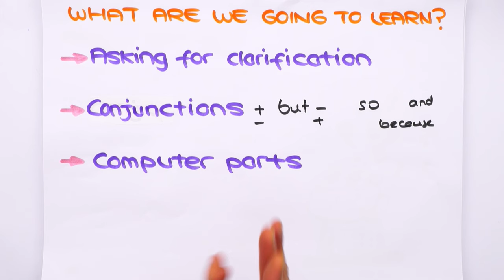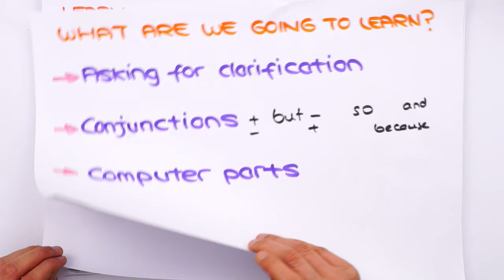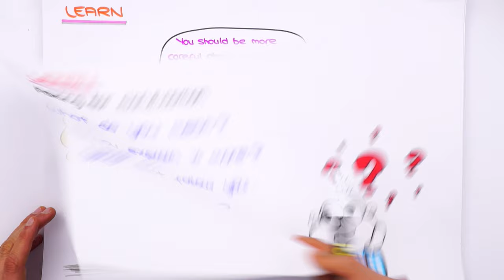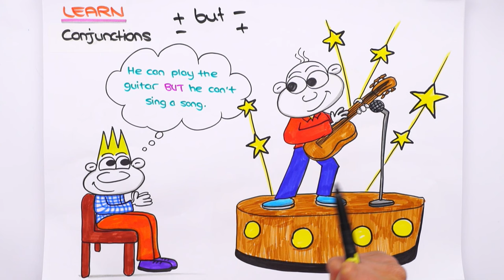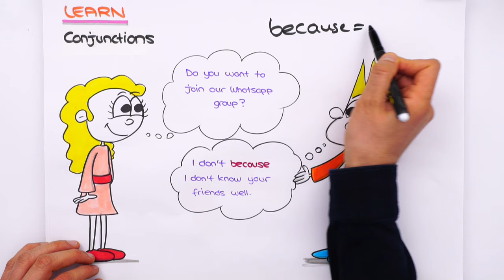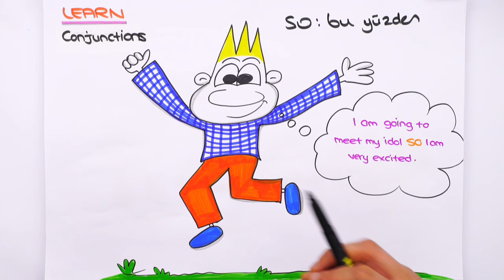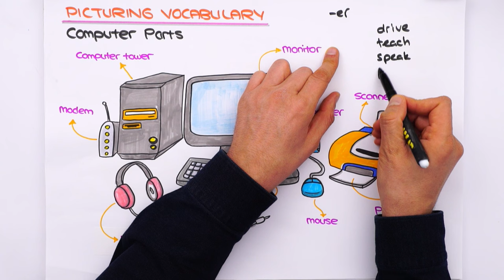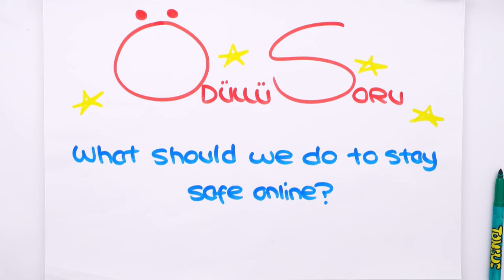The Internet - 3 📚 tonguçCUP 2.Sezon - 8ING15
tonguçCUP 2.Sezon devam ediyor! 🎉 Bugün İngilizce dersinin "The Internet" konusu ile 2024 LGS'ye adım atıyoruz. 🙌 Ayrıca sene boyunca canlı yayınlar, yeni nesil soru çözümleri, challengelar, LGS günlükleri ve motivasyon videoları ile biz hep seninleyiz! O zaman hazırsan kemerleri bağla, uçuşa geçiyoruz. 🚀